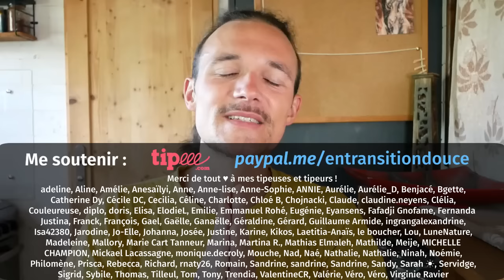FAQ : je boycotte la viande et les supermarchés (depuis des années !)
Ça fait 9 ans que j’ai commencé à mettre de l’écologie dans ma vie, de plus en plus, sans jamais faiblir, jusqu’à devenir végétarien, boycotter les supermarchés, me séparer de ma voiture, habiter dans une tiny house à la ferme et être frugaliste.

Pour beaucoup de monde, j’ai un mode de vie extrême et des convictions écologiques très engagées qui feraient de moi quelqu’un de radical.

Ici, je réponds aux questions que vous m’avez posées sur :
00:00 Astuces pour boycotter les supermarchés
07:21 Pourquoi je suis végétarien (depuis 9 ans)
17:26 Quand je serai vieux : voiture électrique ? Encore en tiny ?

ME CONTACTER POUR :
18 HEURES POUR RÉALISER CET ÉPISODE
Écriture : 8 h 20 min
Tournage : 2 h 30 min
Montage et infographie : 5 h 30 min
Mise en ligne : 40 min
MATÉRIEL UTILISÉ
Caméra : Panasonic Lumix G80
Micro : RODE VideoMicro
Éclairage : Le Soleil ☺ et APUTURE Amaran AL M9
Montage : DAVINCI Resolve
Miniature : AFFINITY Photo
Compresseur vidéo : HandBrake
VIDÉOS LIBRES DE DROIT de Pixabay :
Supermarché : Zane
Cheval : Zethian
Chèvre : Mabel Amber, who will one day
Vache : Nicky ❤️🌿🐞🌿❤️
Éclair : Daniel Roberts
IMAGES LIBRES DE DROIT de Unsplash:
Kyle Mackie (pièces de viande)
Nathalia Rosa (supermarché)